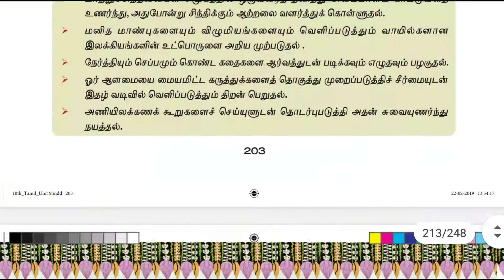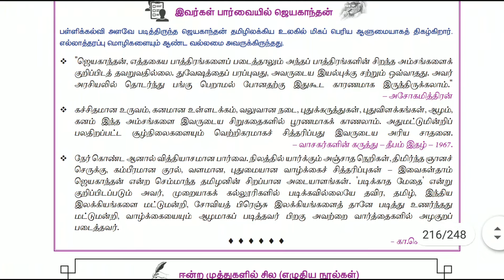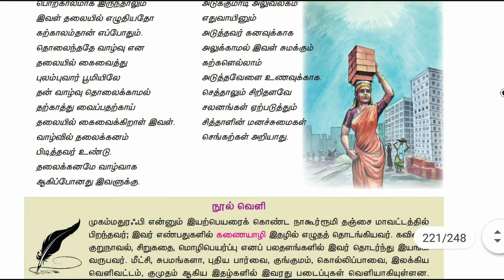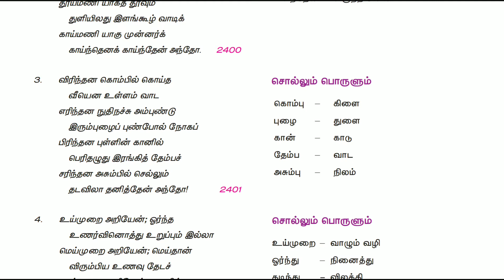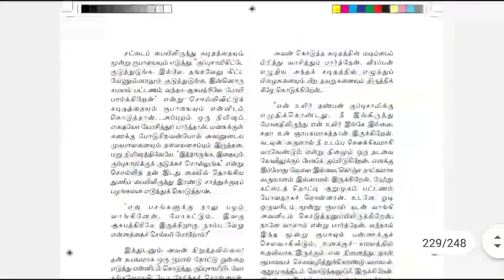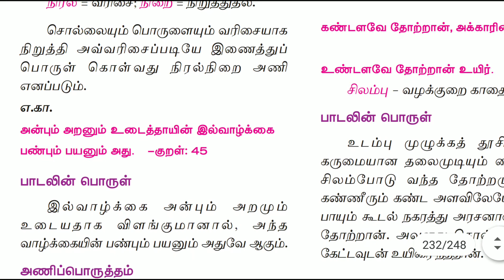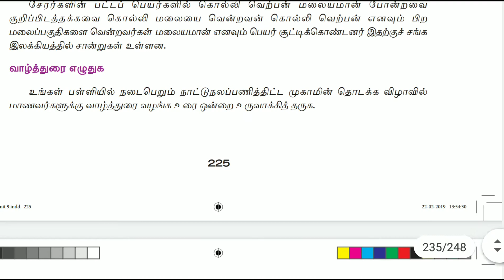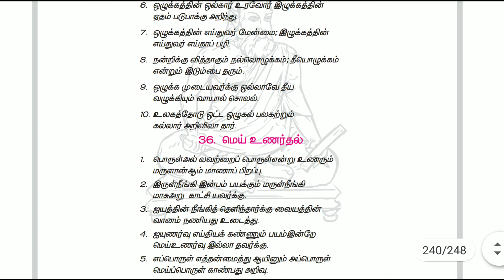பத்தாம் வகுப்பு : தமிழ் - இயல்- 9 - சுருக்கவுரை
தமிழ்நாடு அரசு பாடத்திட்டம் பத்தாம் வகுப்பு தமிழ் இயல் ஒன்பது சுருக்கவுரை.